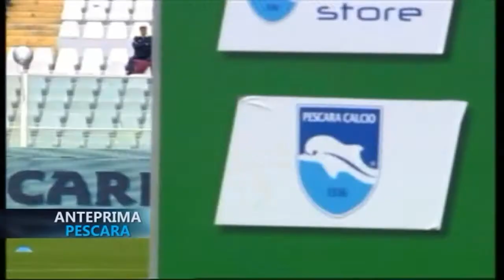Anteprima Novara - Pescara